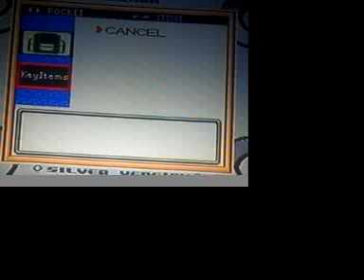Pokemon Silver part 15 Ilex Forest part 2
Part 15, we finish Ilex Forest, get the headbutt tm and battle some trainers on the next route.